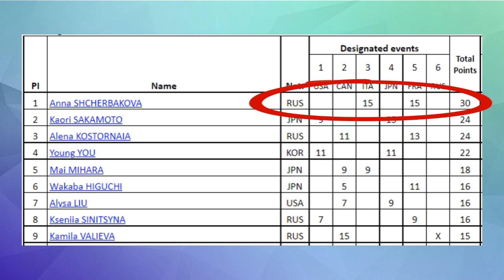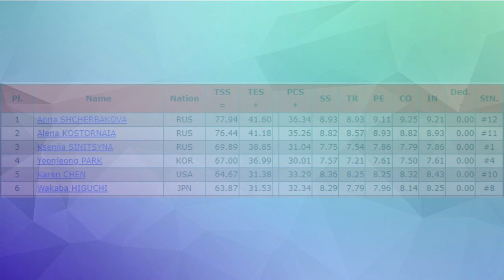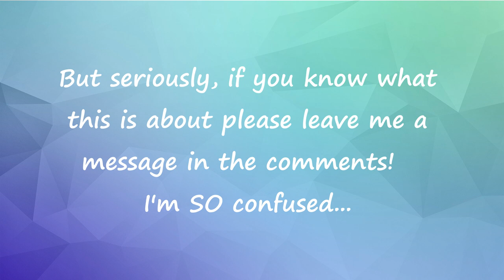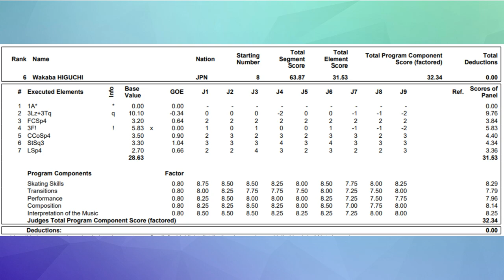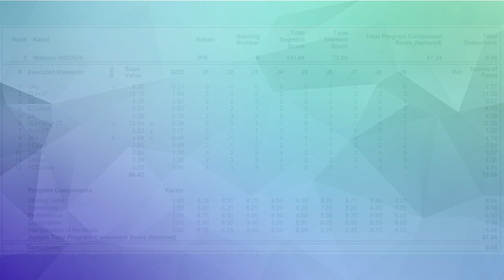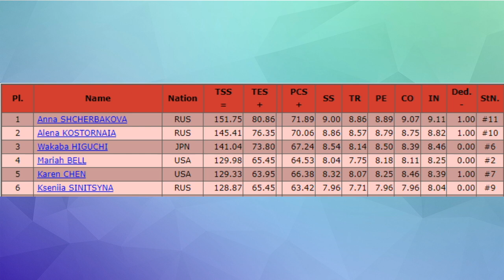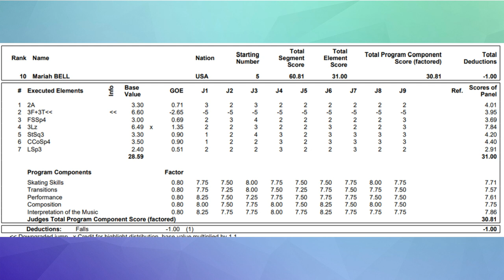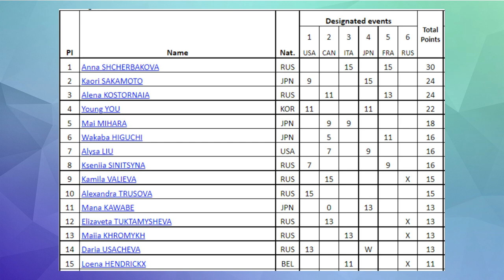2021 Internationaux de France: Event Recap (Anna Shcherbakova, Alena Kostornaia, Wakaba Higuchi)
The 2021 Internationaux de France was the second to last event of the 2021 Grand Prix season and spots were on the line for a number of skaters.  Anna Shcherbakova went for her 4th straight Grand Prix gold medal, Alena Kostornaia looked to bounce back after disappointment at her first event, and Wakaba Higuchi aimed to finish her Grand Prix season on a high note. Also including Kseniia Sinitsyna, Karen Chen and Mariah Bell.

Welcome to Bare Ice, A Figure Skating Channel! I do previews, recaps, analysis and more.